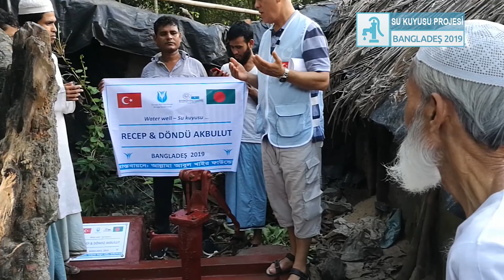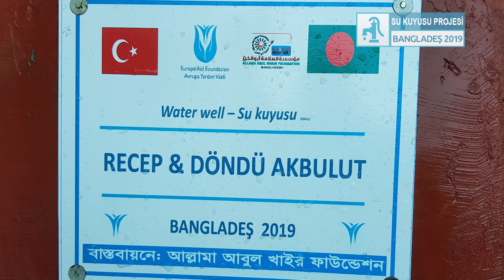RECEP & DONDU AKBULUT SU KUYUSU